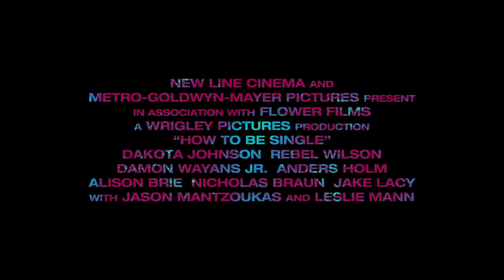How to Be Single Red Band TRAILER 1 (2016) - Leslie Mann, Rebel Wilson Comedy HD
New York City is full of lonely hearts seeking the right match, and what Alice, Robin, Lucy, Meg, Tom and David all have in common is the need to learn how to be single in a world filled with ever-evolving definitions of love.